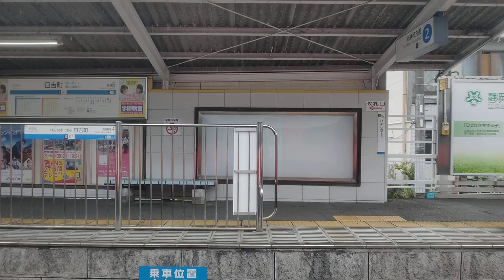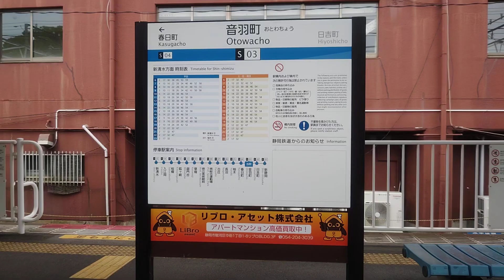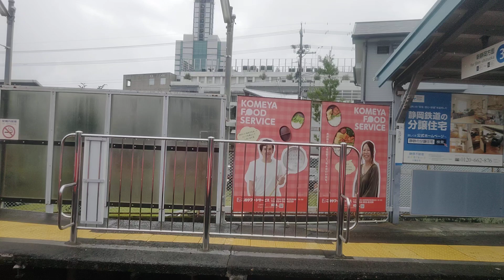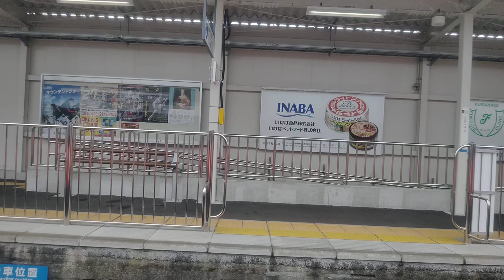【静岡鉄道静岡清水線】新静岡〜県立美術館前間、右側車窓 Shin-shizuoka Pref. Art Museum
【おわび】5分少し過ぎたあたりから1分少々、画面がカクカク乱れます、こちらのカメラの不調です。

雨天時の撮影になります。

新清水行きに乗車しています。

0:17、新静岡駅発車します
1:22、日吉町駅着
1:53、スギドラッグ 鷹匠店
2:45、音羽町駅着
3:17、奥の白い高い建物、静岡朝日テレビ
3:40、国道1号線と並走
3:51、正面、上りの新幹線が爆走中
4:07、春日町駅着
5:40、柚木駅着
6:10、JR東海 静岡車両区
6:25、MARK IS 静岡(マークイズ静岡)、平成25年開業。
7:29、長沼駅着
8:01、奥にNTTドコモ 静岡ビル
9:04、古庄駅着
10:01、国道1号線またぐ
10:08、大谷川渡る
10:22、東海道新幹線・JR東海道線またぐ
10:23、画面左から草薙総合運動場硬式野球場（静岡草薙球場）の照明灯が見えてきました。この日は夏の高校野球予選が行われていました。
11:04、県総合運動場駅着
12:04、東名高速道路くぐる
12:10、吉田川渡る
12:52、県立美術館前駅着

静岡駅周辺の様子、はコチラ

乗り換えJR東海道線、東静岡駅から静岡鉄道静岡清水線、長沼駅へ、はコチラ

【JR東海道線】清水駅周辺の様子、はコチラ